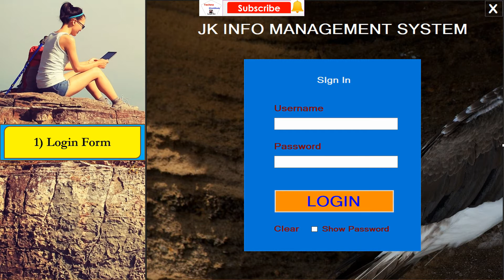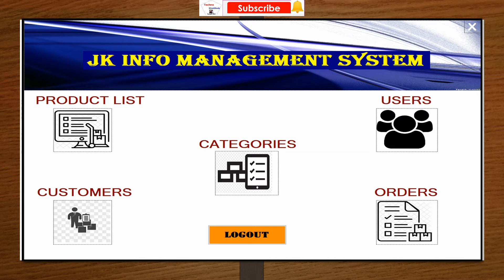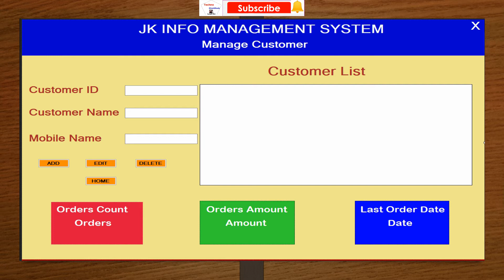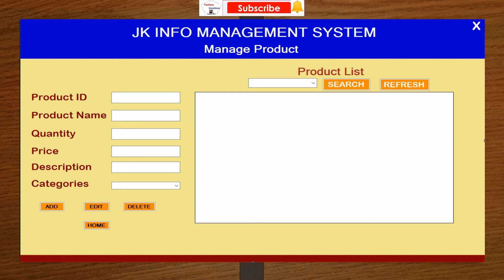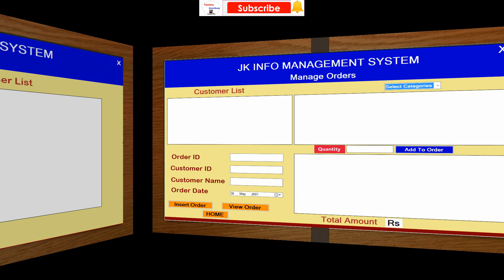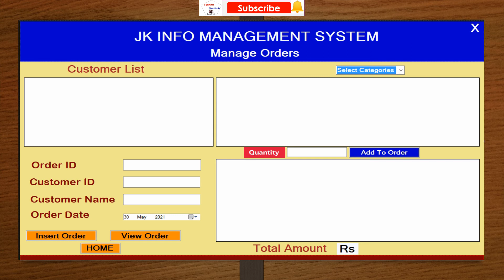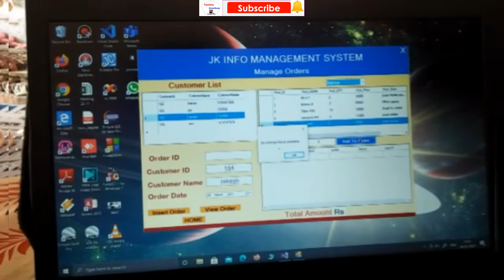✅How to make Inventory management system | Inventory management Software | Stock Management System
Hello friends 👋

How to make Inventory management system  |
Inventory management Software |
Stock Management System |

***👤 Profile✅